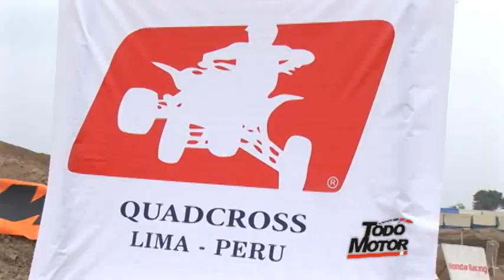QUADCROSS PERÚ 2011: 1ERA. FECHA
TODO MOTOR LES PRESENTA LA 1ERA. FECHA DEL QUADCROSS PERÚ 2011. TORNEO REALIZADO EN LAS PALMAS Y QUE CONTÓ CON RECONOCIDOS PILOTOS NACIONALES. VISITA